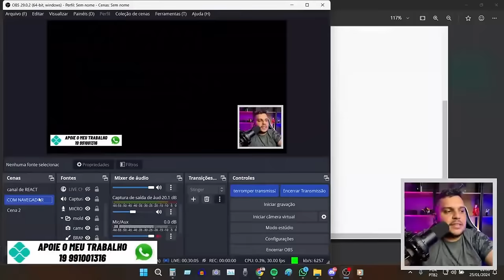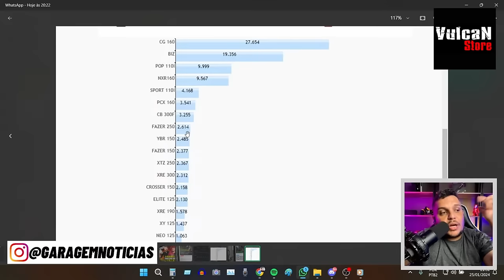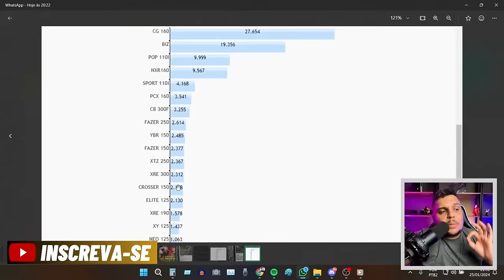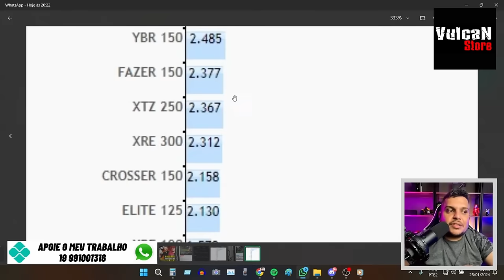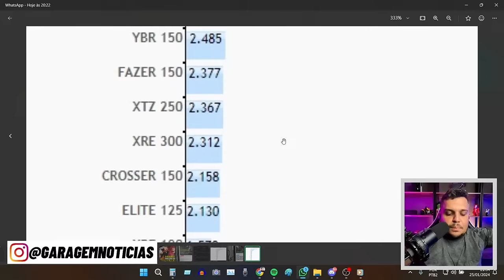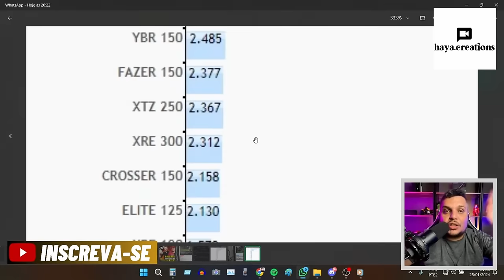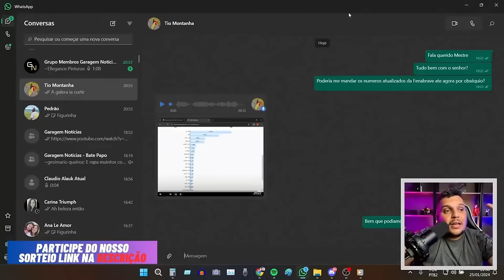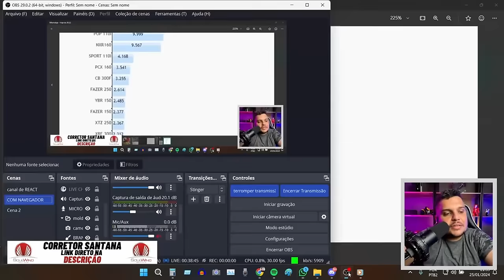🚨SEGUE O LIDER - Xtz LANDER 250 na Frente da SAHARA 300 2024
✅Haya Creations✅
Film Maker
✅Vulcan Radical Store✅
Endereçõ: Rua Marquês do Herval, 95 - Centro
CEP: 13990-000